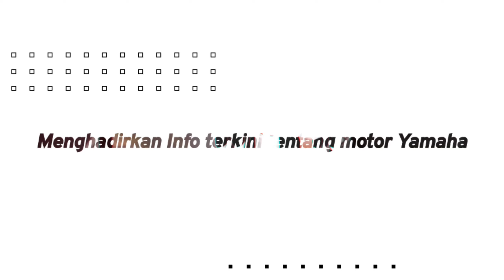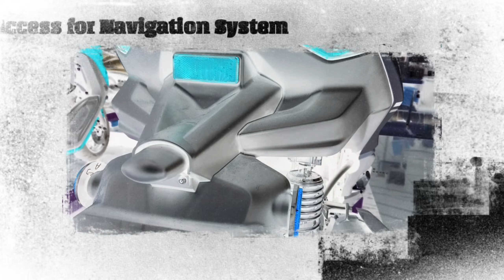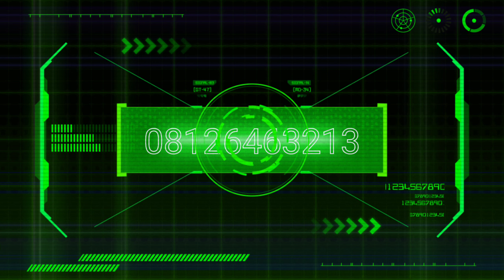New Technology Scooter 250CC, Harga dibawah 70juta, Apakah Layak?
Hello guys, Gimana pendapat anda dengan Harga New Xmax Connected Terbaru? Apakah Layak..?

Silahkan Komen y Guys...